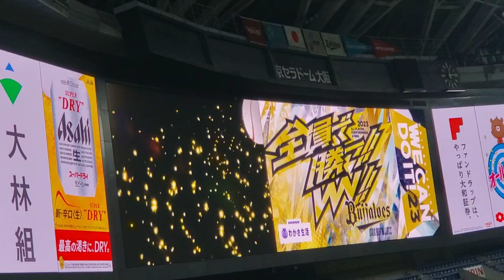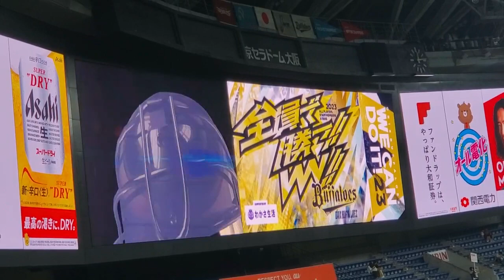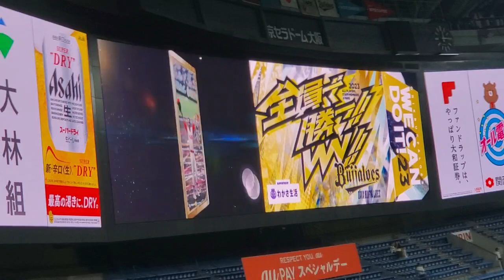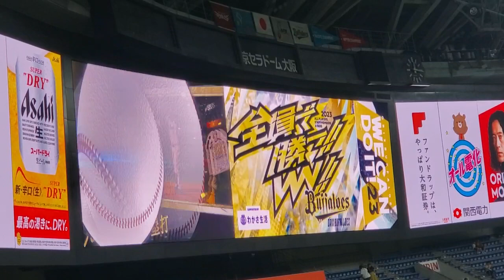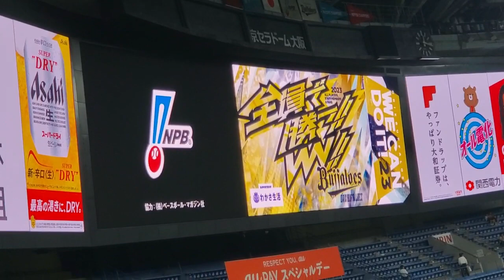20230916 朗希と村神様を追加！試合前に流れる｢ドンマイMYフレンド ~プロ野球の軌跡~｣ ｵﾘｯｸｽ･ﾊﾞﾌｧﾛｰｽﾞ@京ｾﾗﾄﾞｰﾑ大阪･ﾚﾌﾄ外野上段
【｢ドンマイMYフレンド｣／タケカワユキヒデ】